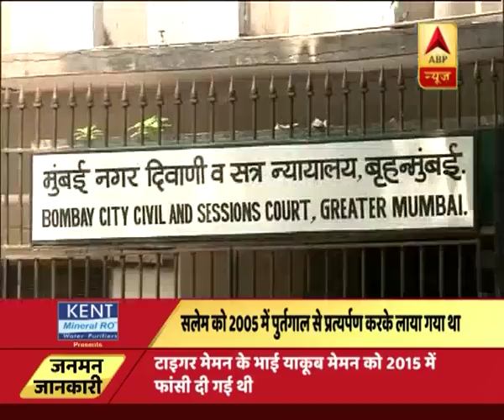unknown | ABP News Hindi